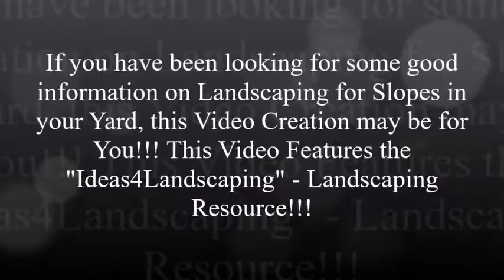Landscaping Ideas for Slopes in Front Yard!!! "Ideas4Landscaping"!!! Brief Review!!!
- Landscaping Ideas for Slopes in Front Yard!!! Article & Page!!!

If you have been looking for some good information on Landscaping in your yard, this Video Creation may be for you. This Video Features the "Ideas4Landscaping" - Landscaping Resource!!! If you would like to take a look at the Featured Resource!!! Just Click on the First Link in this Description!!! If you would like to take a look at our Article & Page, Just Click on the Second Link in this Description!!!

sloped front yard landscaping ideas
backyard landscaping ideas
landscaping on a sloped front yard
front yard landscaping ideas with rocks
small sloped front yard landscaping ideas
front yard landscaping ideas
landscaping ideas for front of house
sloped garden ideas
landscaping ideas
hillside landscaping ideas
front yard landscaping
sloping front garden design ideas
sloped front yard
landscape design ideas for sloped front yard
landscaping on a slope
steep front yard landscaping ideas
front yard hill landscaping ideas